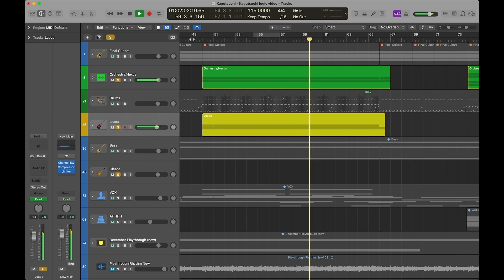Logic Video Layers Series - Kagutsuchi (Chorus)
The layers behind the second sequence to Koronus's new song 'Kagutsuchi' from the new album 'Sentinel'.

Album released on February 24th, 2023.

Koronus is:

Kyle McGinley – Vocals, Guitar, Drums
Vishnu Vijayan – Bass

All music, lyrics, and melodies composed by Koronus
Produced, Recorded, and Engineered by Koronus